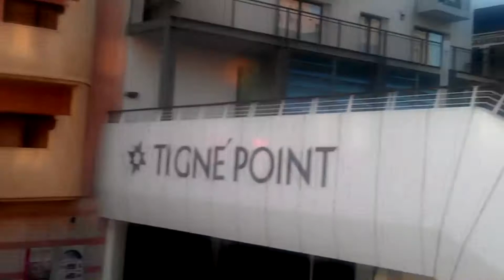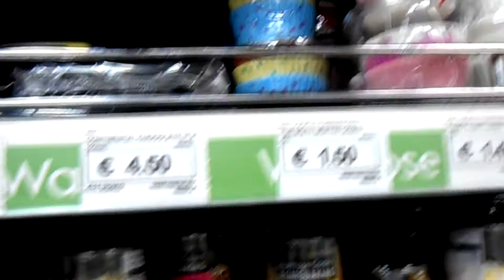Malta vol.2:St.Julian's, Sliema/Мальта ч.2:Сент Джулианс и Слима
Коротко об основном в Слиме и Сент Джулиансе

Ещё больше моих путешествий!